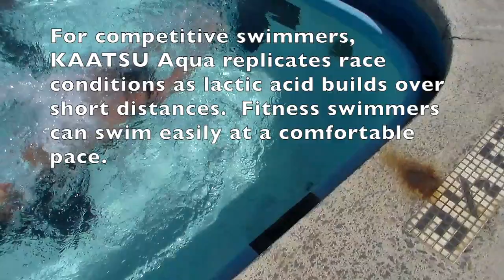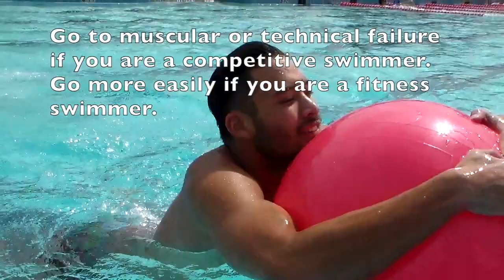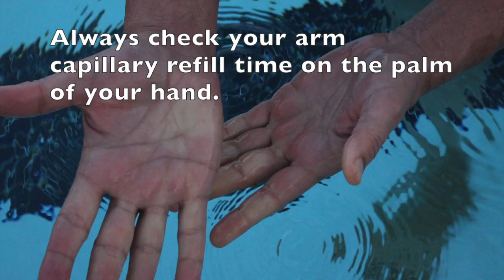KAATSU Aqua Exercises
Demonstrated by Japanese breaststroker Shotaro Shimazaki in Seal Beach, California